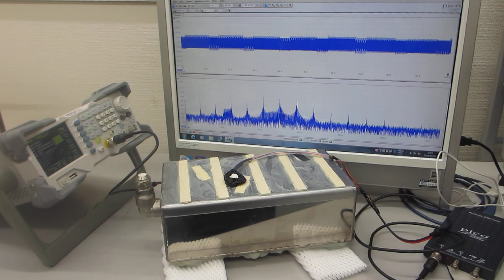オリジナル超音波実験ーー超音波振動子の表面弾性波を利用した非線形制御システムーー（超音波システム研究所）